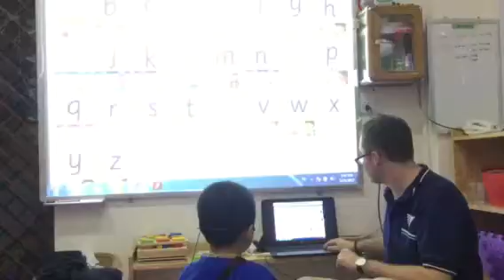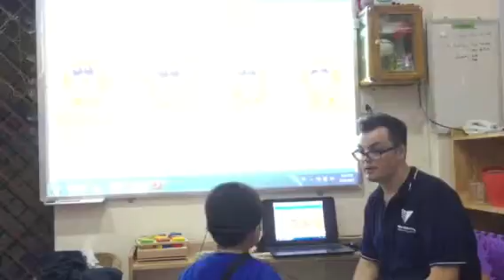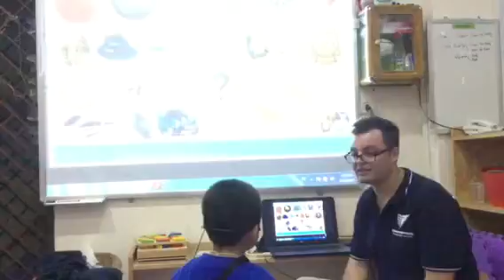Test in Feb, 2017 - CEC AMI - Nam Hải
KG1C -CEC AMI